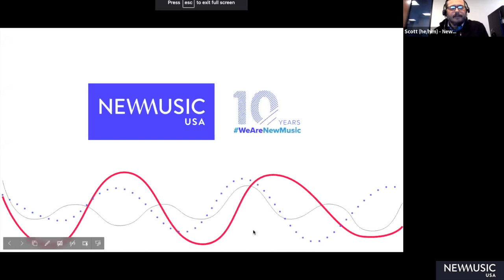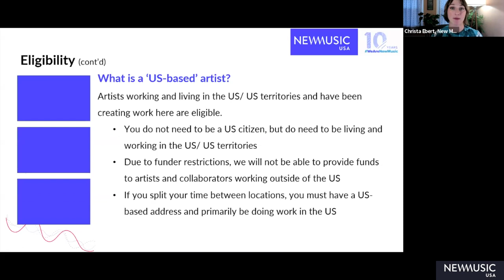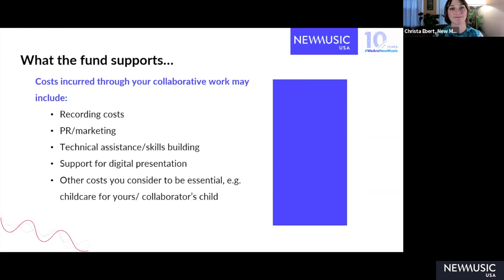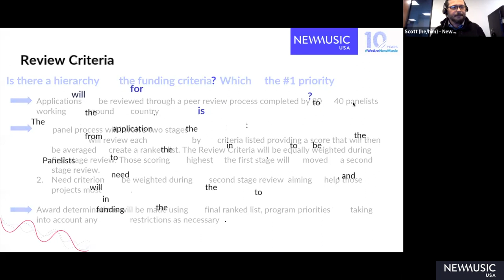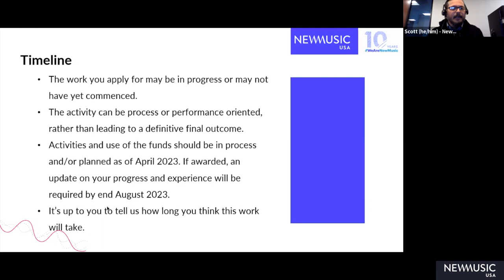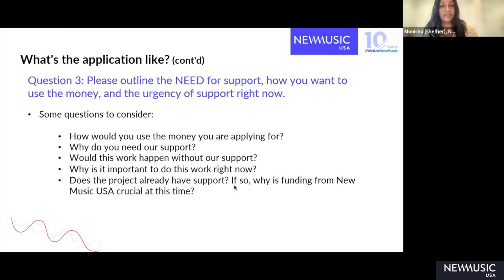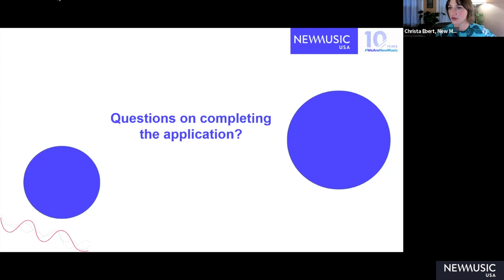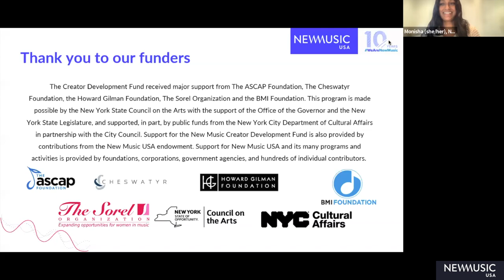Creator Fund 2023 | Application Webinar and Q&A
Learn more about New Music USA's New Music Creator Fund, which offers grants to individual music creators who need support to advance or get to the next stage of their creative practice.

Highlights:
• The deadline to apply is December 15, 2022 at 11:59PM ET.

The program will support costs which relate to collaboration with other artists and practitioners. Individual performers may also apply as long as their collaborator is a music creator. Our aim is to enable music creators to take the lead in the development of new and existing ideas and projects. We are also striving to stimulate creativity and collaboration between music creators and other artists from any discipline or background and to build community in response to the restrictions we have all been facing.

We aim to support and represent a broad range of individuals across the country and musical spectrum. We expect the applicant pool to be very diverse in terms of genres, styles, and aesthetic and we will be particularly interested in applicants that display originality of sound, music, and artistry, shaping the future of music creation and sound.

Projects should be in progress or be developed in roughly the next year. Our commitment to an equitable ecosystem for new music means that we are particularly interested in receiving proposals from BIPOC and other under-represented artists.